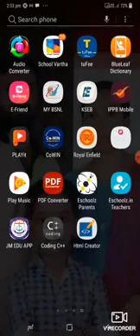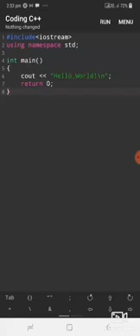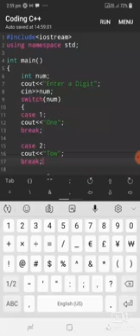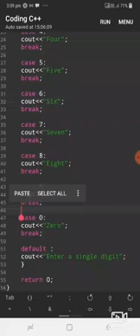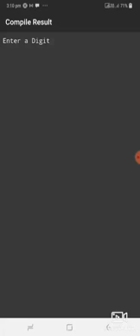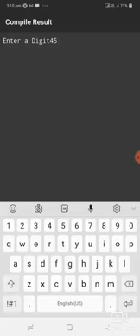PLUS TWO | COMPUTER SCIENCE & APPLICATION | PRACTICAL EXAMINATIONS | C++ HELP VIDEO | SANU ROSH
PLUS TWO COMPUTER SCIENCE & APPLICATION C++ PRACTICAL